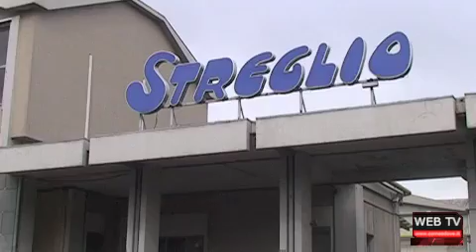Come & Dove: tg web 14/03/13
Nel tg di oggi: Streglio nuovamente sull'orlo del fallimento; dopo 50 anni sarà trasferita la scuola di Prali; l'Acea produrrà biometano per la Fiat; Silvia De Maria racconta la sua esperienza alle paralimpiadi di Pechino